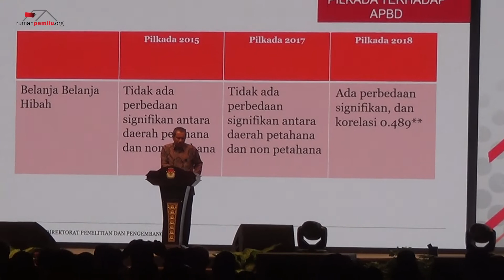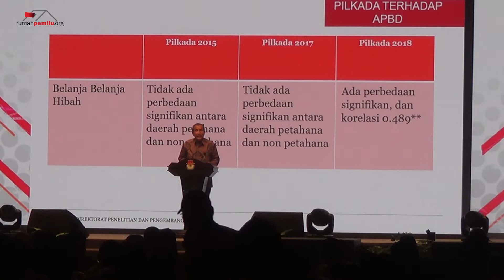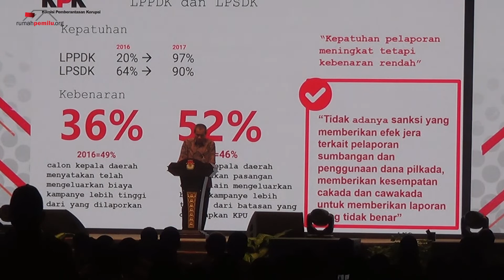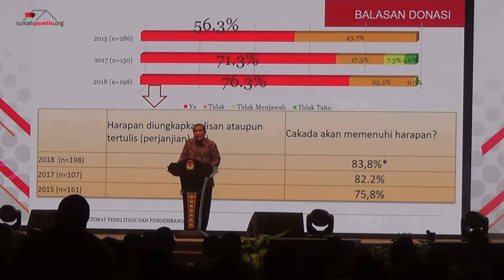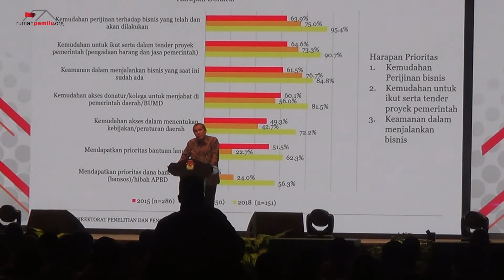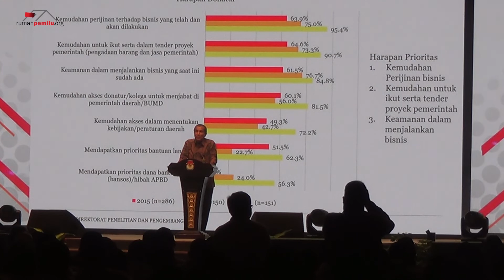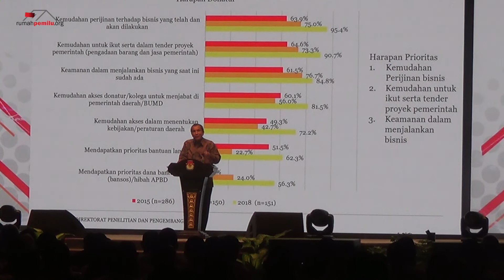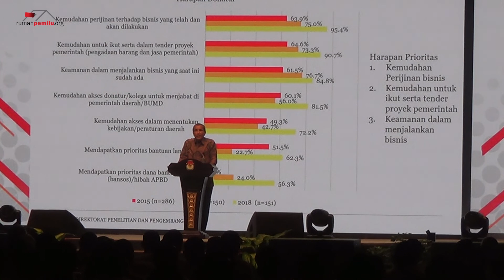Hasil Penelitian KPK Pasca Pemilu 2019